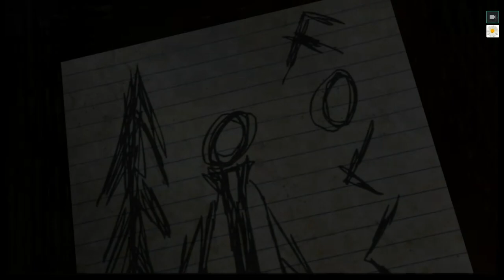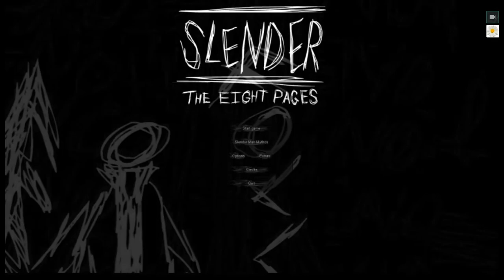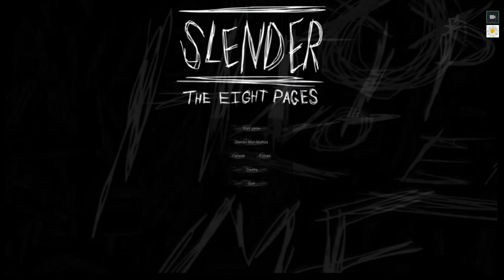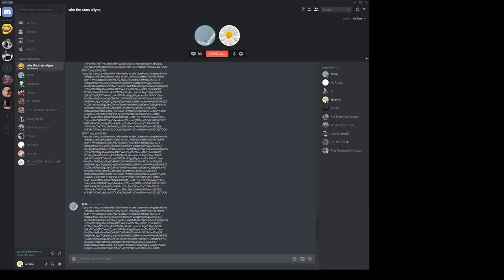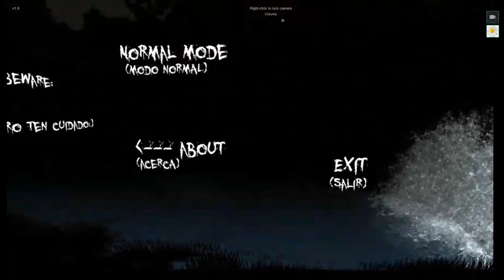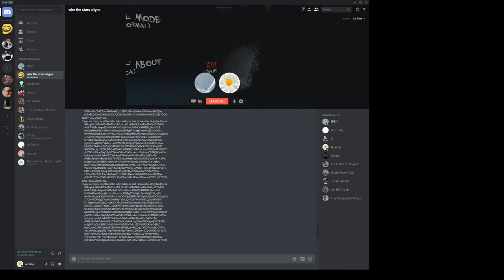Zach plays Slender: The Eight Pages